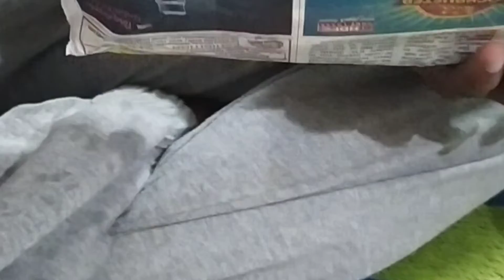రొయ్యల పులుసు//రొయ్యలు పులుసు వంట చేశాం మా రూమ్ లో//🤣🤣🤣🤪🤪🤪